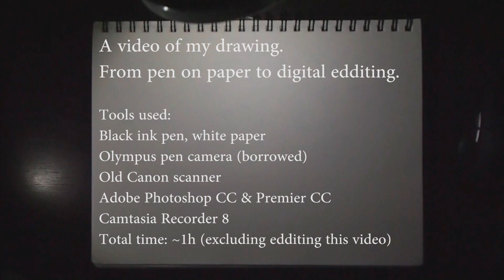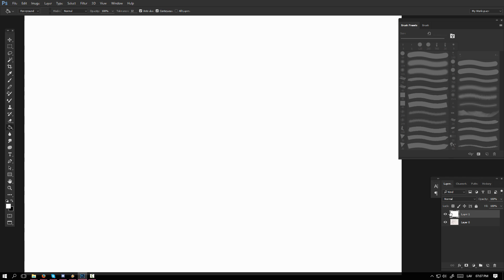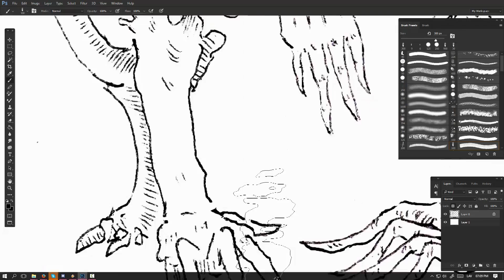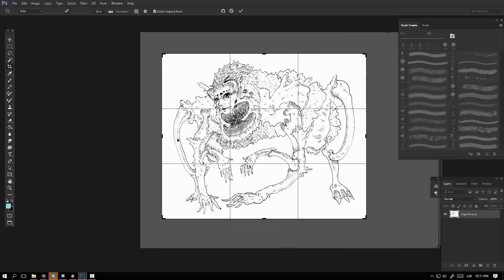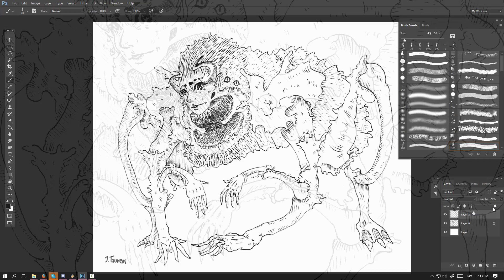Night time visitor #7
This is my attempt to record a traditional drawing and show a bit of editing I do on them afterwards. A lot of things went south and files got corrupted, etc. But hope this gives at least a sort of idea how I do these kind of drawings. I start them from one point as a practice for memory and sort of like a challenge. I wouldn't advice drawing like this for beginners as it gives you bad habits.